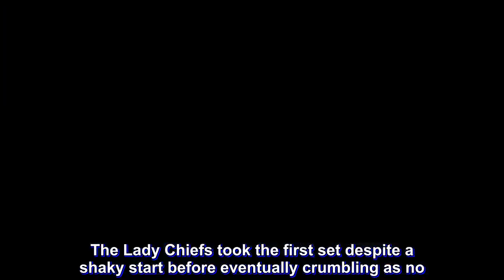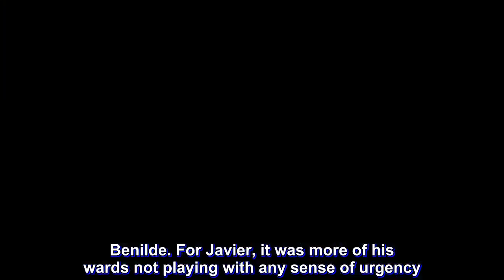NCAA Season 94: Naka-off ang ilang players ko -- Javier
Arellano University head coach Obet Javier felt that his wards lost the fire in their eyes and were mentally absent in Game 1 of the NCAA women’s volleyball Finals against University of Perpetual Help Friday.

Coming in as the heavy favorites for a grand slam, the reigning titlists suffered a shocking upset at the hands of the underdogs Lady Altas, 25-21, 17-25, 21-25, 20-25, in the best-of-three series opener at the FilOil Flying V Centre in San Juan.

“Wala eh. Naka-off ang ilang players eh. So ganoon talaga ang mangyayari,” said a very disappointed Javier.

The Lady Chiefs took the first set despite a shaky start before eventually crumbling as no. 4 seed Perpetual continued its surprising run in its drive to capture its first crown since completing a three-peat six years ago.

Last year’s Finals Most Valuable Player Regine Arocha was the only Lady Chief in double figures with 17 points while the Necole Ebuen, who is averaging double-digits in their previous games, went cold with only seven markers.

“Hindi naman pwede na isa o dalawang tao lang ang gagalaw. Nakita naman natin kung gaano ka-willing manalo ‘yung Perps. Ganoon talaga mangyayari sa amin kung hindi lahat magpo-produce, makikita natin ang resulta kabaligtaran,” said Javier.

The mentor also stressed that their rusty outing was not a product of them having a weeklong layoff after booting out San Beda University in the Final Four compared to the Lady Altas, who went through the proverbial eye of the needle to clinch a semis spot before eliminating twice-to-beat top seed College of St. Benilde. For Javier, it was more of his wards not playing with any sense of urgency.

“Hindi ako naniniwala sa ganoon, actually,” he said. “Ang player mo kung gustong manalo, gagawa at gagawa ng paraan eh. Kagaya nga ng sinabi ko mas gusto ng Perpetual na manalo so deserving ang panalo talaga nila.”

The post-game talk inside the locker room, according to Javier, was about him reminding his players the importance of putting their minds into the game and focus on their main goal.

“(Sinabi ko sa kanila) na kung uulitin nila ang ganitong laro, wala talaga, mangyayari ulit. Ngayon kung gusto nilang manalo eh pagpursigihan nila,” he said.

The Lady Chiefs will have a week to regroup and prepare to tie the series on Game 2 on Friday.

“Sa tingin ko makakatulong naman siya (one week break) pero siyempre yung advantage nasa Perps eh. So kung hindi magtitino ang practice namin, kung di magiging matino yunng igagalaw ng player, mahihirapan kami sa Friday,” the mentor said.

Javier said that he will give his players a one-day rest on Saturday before buckling back to training.